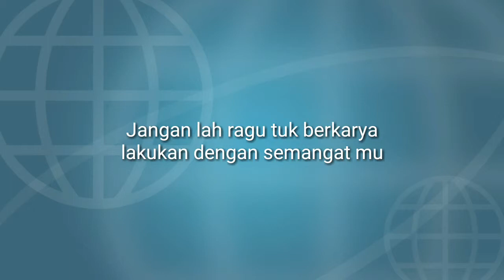Menggambar Peralatan Make Up - Melukis Emoji di Baju Kaos Hitam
Cara Bikin Gambar Emoji Custom pada Kaos , Tidak Perlu di sablon,
FASHION STYLE, Gaya dalam Berbusana Adalah suatu Trend di masa / jaman Milineum ini yang mana agar terlihat tampil beda dari yang lain, Atau limited edition
Kan Tengsin apabila baju yang kita pakai ada yang nyamain ketemu di jalan atau di sebuah Mall, Kali ini saya berikan Tutorial atau cara nya bagaimana membuat gambar pada Kaos warna Hitam tanpa harus order ke tukang sablon, Atau kita bisa memulai usaha sebagai pelukis kaos dan bisa mendapat penghasilan tambahan dari hobi kita tersebut,
Yang harus kita siapkan adalah
1 kaos hitam
2 papan triplek
3 cat karet sablon
4 pewarna atau biang warna. Sesuai keinginan
5 kertas Mal dan gunting
6 kuas besar dan kecil sesuai kebiasaan
Oke selamat mencoba